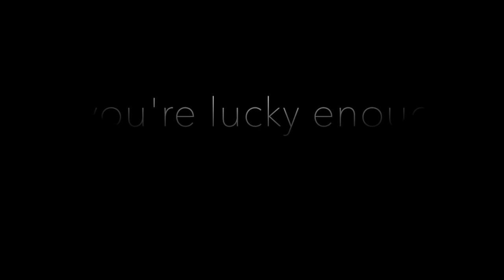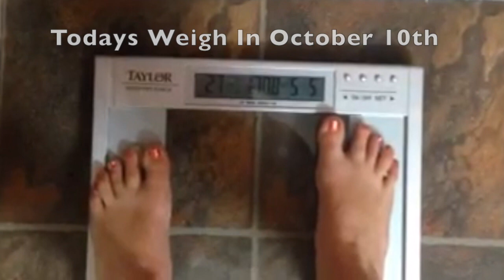Starch Solution 3 Month Update & Weigh In - How Much Weight Have I Lost?